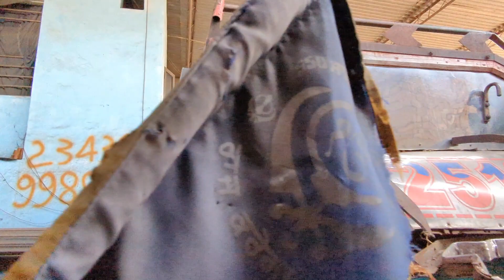2015 MODEL TATA 2518c DELHI Cabin body befor modified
TOTAL cabin naya banaga delhi to punjab model